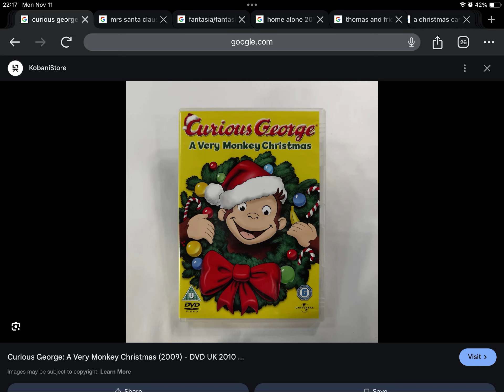Happy Late 14th Anniversary to Curious George A Very Monkey Christmas (2010)